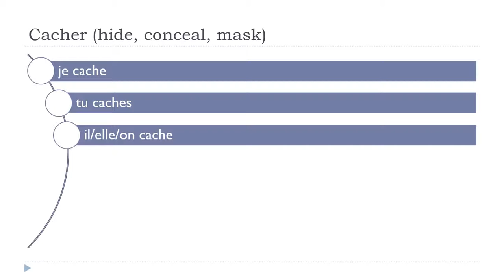Aprende francés con Vincent = Cacher # Indicatif Présent